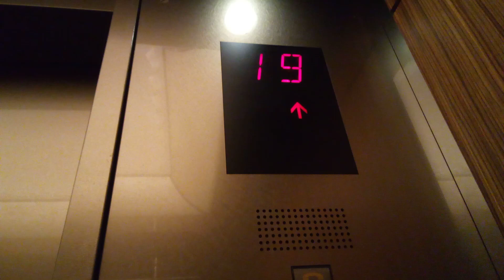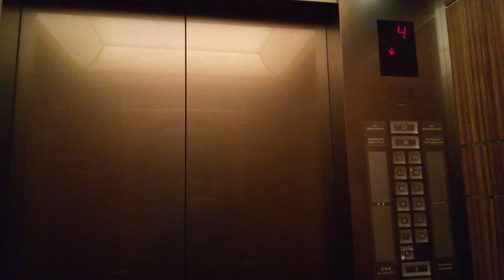三菱エレベーター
JRホテルクレメント高松にあります。まだ未更新のままで運転しています。機種はアクセルAIです。方式は機械室ありロープ式です。
メーカー:三菱
設置年:2001年
定員:17名
積載質量:1150kg
キャンセル機能:あり
アナウンス:あり
戸閉ブザー:あり (電子音チャイム)
到着ベル音:あり (電子音チャイム+アナウンスの中に組み込まれている電子音チャイム)
ボタン確認音:なし
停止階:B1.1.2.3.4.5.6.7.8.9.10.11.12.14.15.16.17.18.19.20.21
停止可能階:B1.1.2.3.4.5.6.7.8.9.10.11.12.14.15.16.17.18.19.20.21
撮影:NEC LAVE Tab E 8HD1 PC-TE508BAW (2023年12月3日撮影)